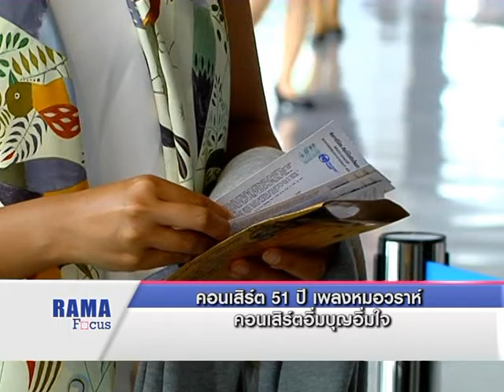Rama Focus | คอนเสิร์ต 51 ปี เพลงหมอวราห์ คอนเสิร์ตอิ่มบุญอิ่มใจ | 5 ก.ค. 59